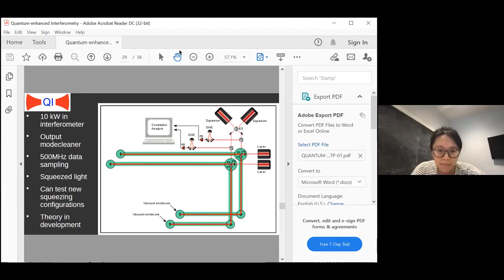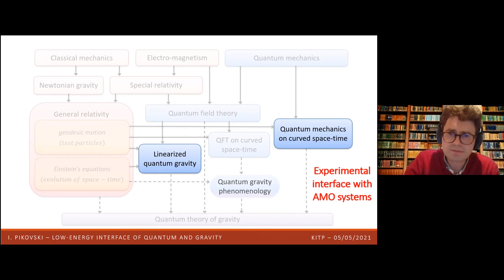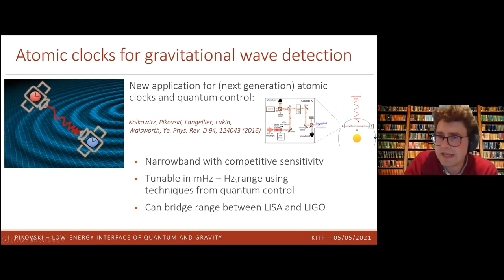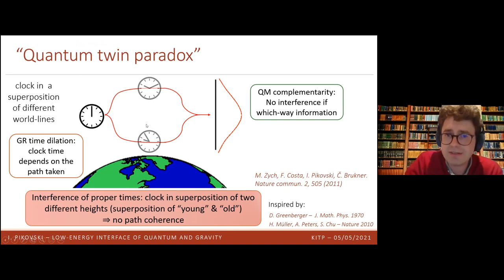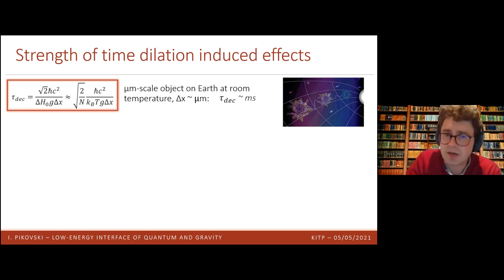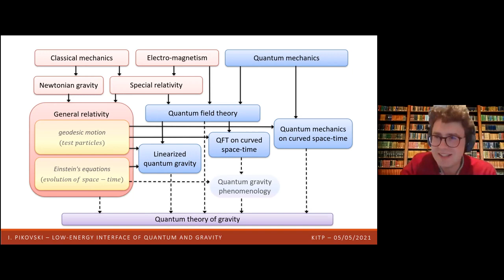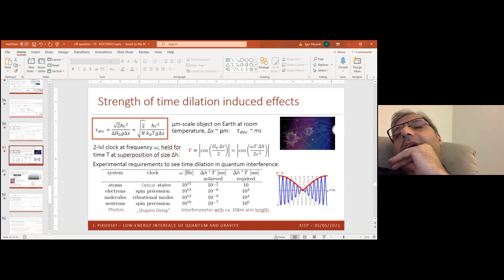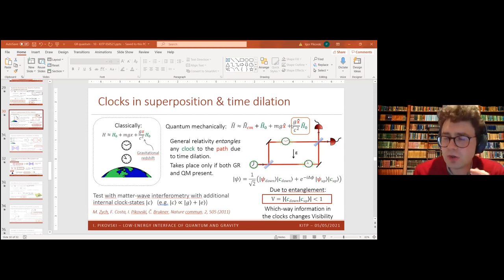Low-energy interface of quantum and gravity ▸ Igor Pikovski NOVEL-OC21